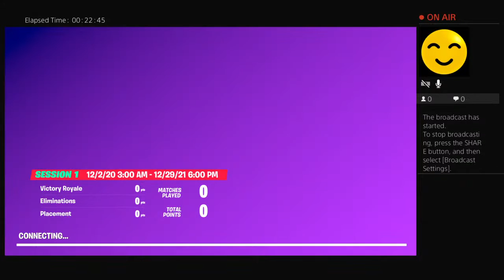Bison Buddies Broadcast